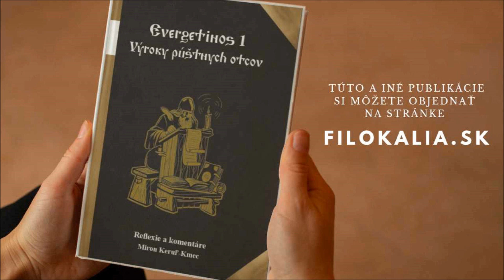Filokalia Live – Evergetinos 6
Hypothesis 1: Nikto by nikdy nemal zúfať, aj keby spáchal veľa hriechov, ale mal by mať nádej, že skrze pokánie môže byť spasený.

ARCHÍV STRETNUTÍ:
Filokalia Live - Pole

NÁVRAT/KROK VPRED K TRADÍCII SVÄTÝCH OTCOV CIRKVI
Permanentná duchovná formácia podľa učenia svätých otcov v živote farnosti je účinným pastoračným prostriedkom, ktorý prináša mnohoraké ovocie